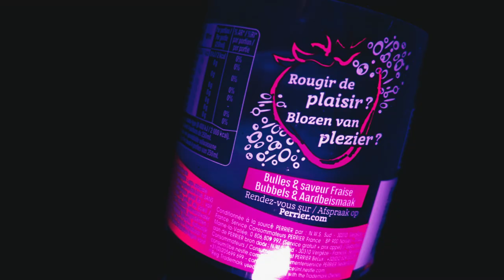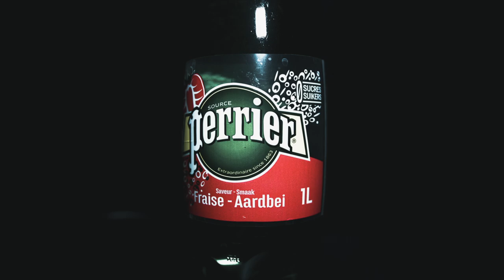Pack Shot Perrier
1st time trying to made a Pack shot video with first nice bottle found in the kitchen :-)